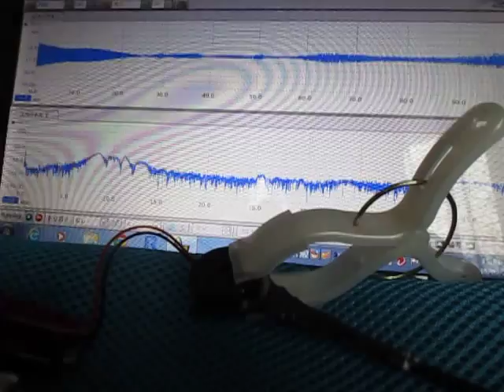超音波実験 Ultrasonic experiment ‹超音波システム研究所 ultrasonic-labo›